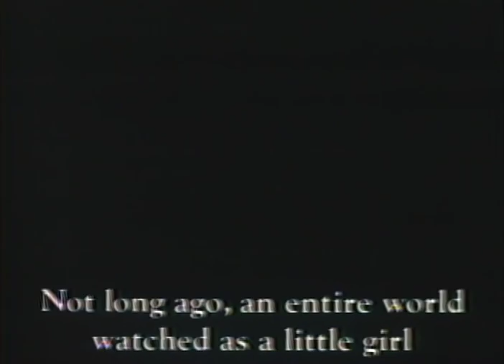Repossessed 1990 Movie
Official video content provided by Live Home Video or one of it's authorized agents.

Director: Bob Logan
Cast: Anthony Starke, Jesse Ventura, Leslie Nielsen, Linda Blair, Mean Gene, Ned Beatty
Genre: Comedy
Studio: Live Home Video
Rating: PG-13